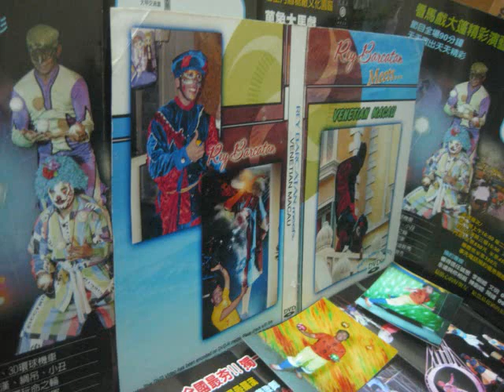Talentadong Pinoy RB King Tumbling Rey Barcatan.wmv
Talentadong Pinoy RB King Tumbling Rey Barcatan